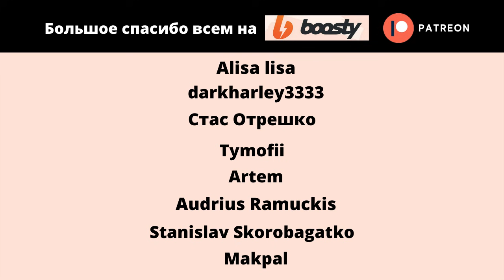Почему АМЕРИКАНЕЦ и КАНАДЕЦ @Thelinguist выучили русский язык / советы полиглотов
В этом видео к нам присоединяется @Thelinguist . Стив - канадский полиглот, выучивший около 20 языков, и в этом видео мы узнаем, почему и как он выучил русский язык.